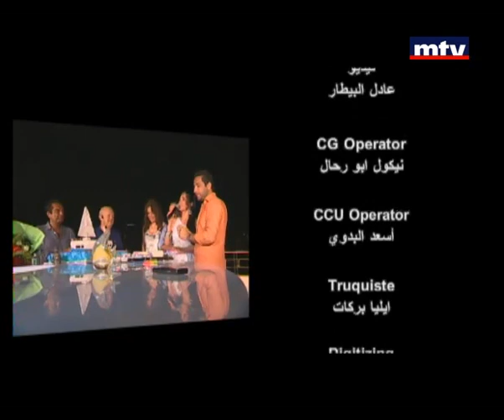Episode 30 - Bel Baher Sawa الحلقة ٣٠ - بالبحر سوا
After taking us 80 meters above ground for 2 years in a row, Wissam Breidi takes the show and format we loved to the sea for Ramadan. A boat will bring together the panel of guests throughout the month.